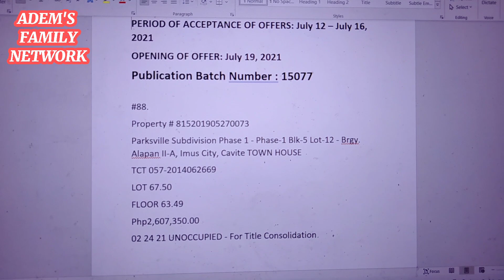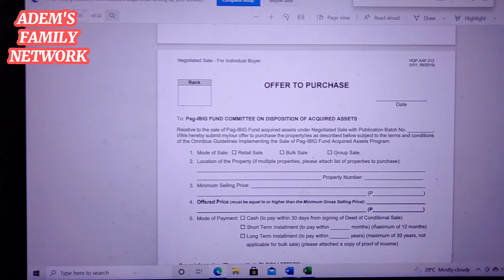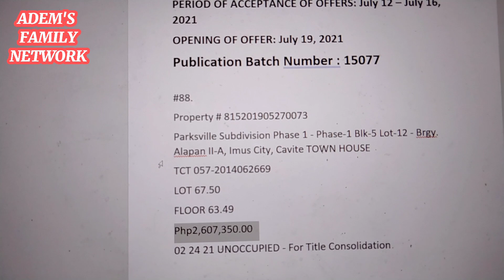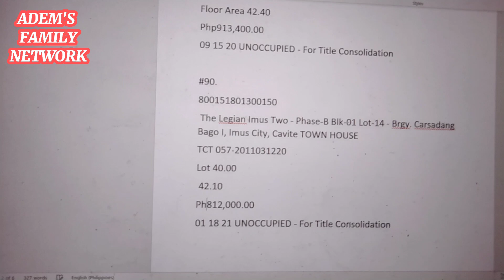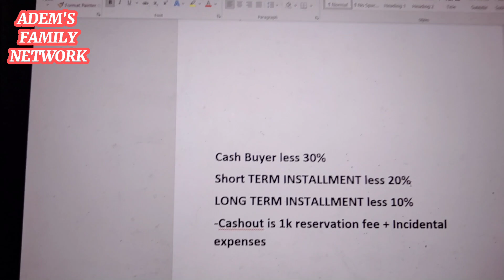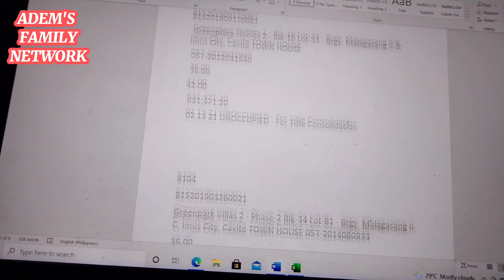PAG-IBIG FORECLOSED PROPERTY IMUS LISTING | ADEM'S FAMILY NETWORK